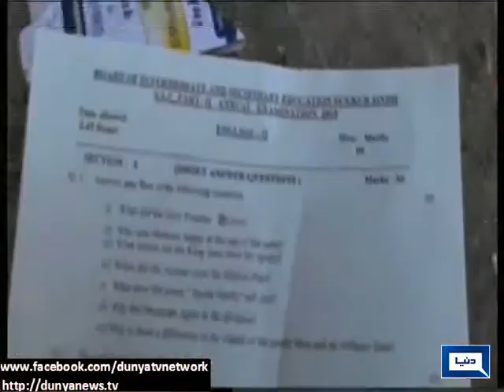Dunya News | Administration plays bystander as students continue cheating in exams